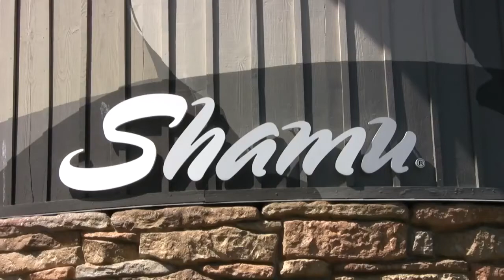SeaWorld | Shamu old| Trainer in the water Dalphin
SeaWorld | Samu| Trainer in the water Dalphin